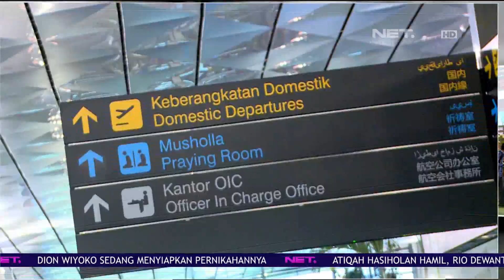Keseruan Meet and Greet Para Cast Film Pertaruhan